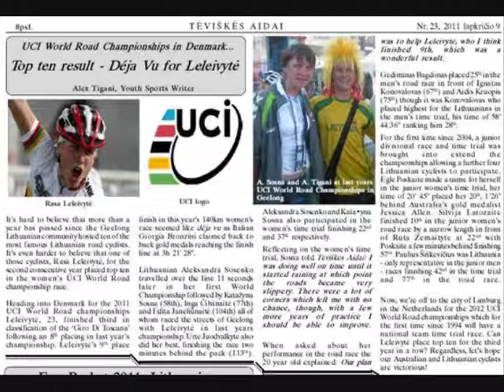Alex Tigani talks Lithuanian cycling on "The Bicycle Show" (94.7 The Pulse) - PART 2/3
Chief Sports Writer of the Australian Lithuanian newspaper - Alex (Čižauskas) Tigani - caught up with "The Bicycle Show" ahead of the 2012 UCI Track World Championships to talk about the cycling rivalry between Simona Krupeckaitė (LTU) and Anna Meares (Aus) as well as the ongoing hospitally of the Geelong Lithuanian community.

**FOR THOSE WHO LIKE CYCLING -

The Geelong Lithuanian Vytis Sports Club will be hosting a BBQ at Pettit Park (Beauford Ave, Bell Post Hill, VIC 3215) on Friday the 30th of March 2012.

Be there at 6pm to meet Lithuania's top track cyclists!